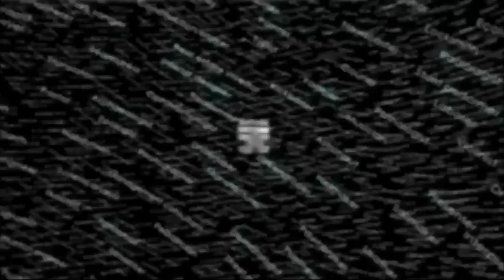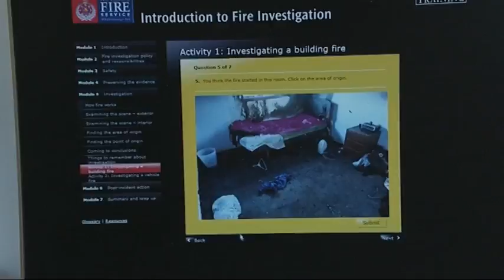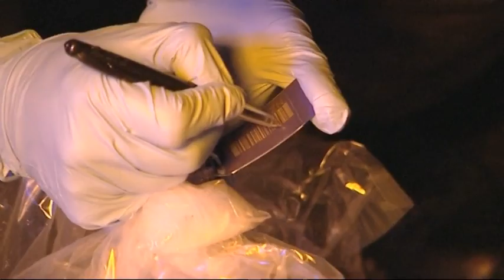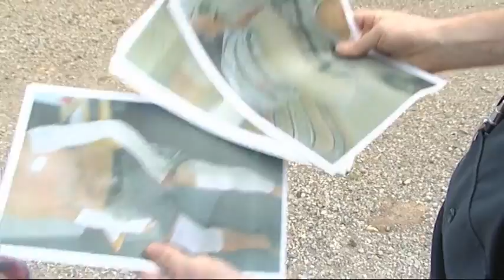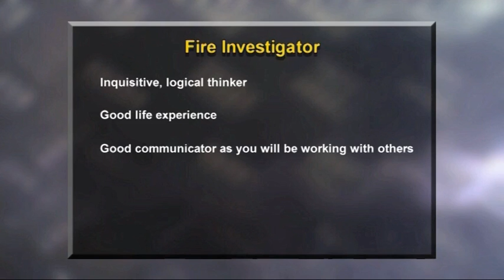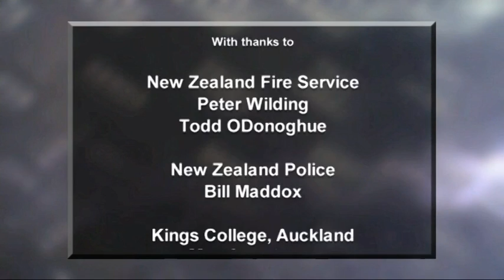A Career as a Fire Investigator (JTJS62011)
When a fire occurs, it's crucial to find out what caused it to help protect people in the future. That's where the Fire Investigator steps in. Max from Kings College is spending the day with Senior Specialist Fire Investigator Todd O'Donoghue to learn more about this fascinating job.

After learning some basics from an interactive computer programme, Todd and Max are soon called out to take a look at how a house fire has started. Todd shows Max how to identify where the fire began by investigating the char patterns left behind. From what he notices, Todd believes the fire was started intentionally and brings out a special detector to test the area where he believes the fire started. The police are then called and evidence is collected to be sent for analysis.

Another fascinating aspect of the Fire Investigator's job is re-creating scenarios to learn how they can be stopped from happening again. Todd explains a family had been badly burnt when the gas cooker they were using on their boat exploded. He sets up a test scenario to try find out how the explosion happened.

A Fire Investigator role is a great Fire Service career progression for those with an inquisitive, enquiring mind, good communication skills and a desire to help others keep safe from fire.